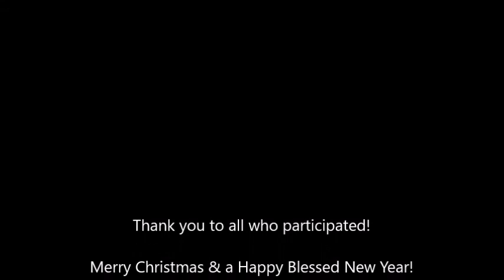St. Luke's Christmas Eve 2021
Welcome to our online Christmas Eve Service, Dec. 24, 2021 coming to you from St. Luke's Church, Port de Grave, NL.  Special thanks to Rev. Linda Budden - Priest in Charge, Organist Barbara Crane, Readers, Barbara Crane, Joyce Morgan, Singers;  Chloe Dawe, Wanda Boone, Aaron Churchill, Gavin & Ken Snow.